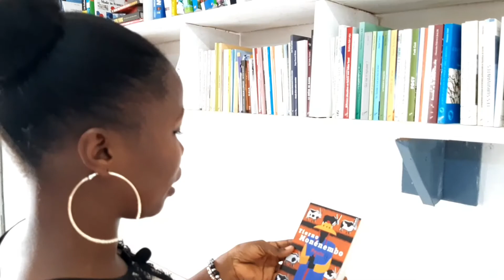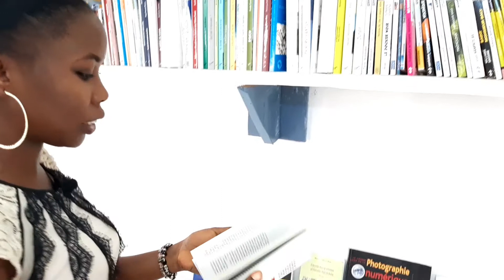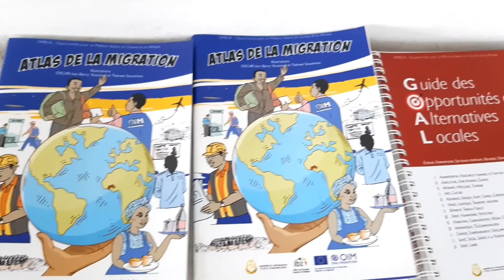Visite du Centre « Yaguine et Fodé »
Le saviez-vous ? Conakry dispose depuis plusieurs mois maintenant, d’un centre d’information sur les migrations !
Situé à Bellevue, dans les locaux de l’Organisation Guinéenne de Lutte contre la Migration Irrégulière, le centre « Yaguine et Fodé » offre aux visiteurs des informations riches et vérifiées sur la thématique migratoire, sur les possibilités de formation en Guinée et à l’étranger, mais aussi sur l’entrepreneuriat local. C’est là un des résultats du projet « Opportunité pour un meilleur avenir en Guinée et en Afrique » (OMEGA), piloté par @OIMGuinee de janvier 2019 à octobre 2020.
Visite guidée et zoom sur l’initiative et les services qu’elle propose via cette vidéo réalisée par Abdoulaye Touré, volontaire du projet MigrantsAsMessengers.